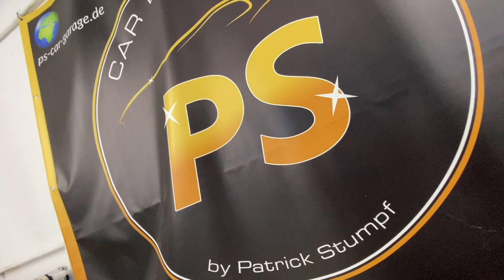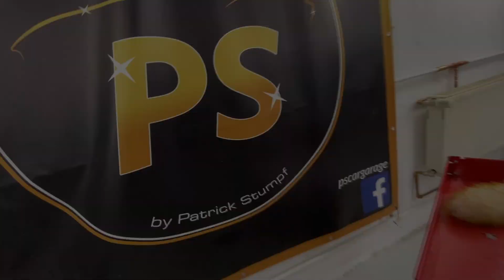ÜBERLASTUNG Hebebühne TWIN BUSCH mit G 63 AMG // Paddy poliert VLOG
3 t Scherenbühne mit dem wohl schwersten gängigen KFZ.
Zu gefährlich? Schreibt Eure Meinung in die Kommentare!

Freue mich über ein ABO und Anregungen :)